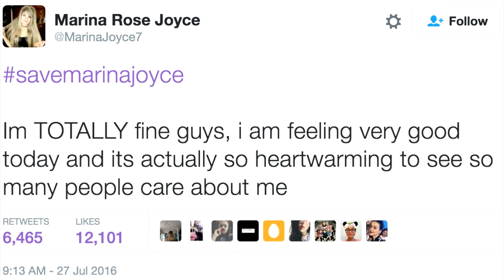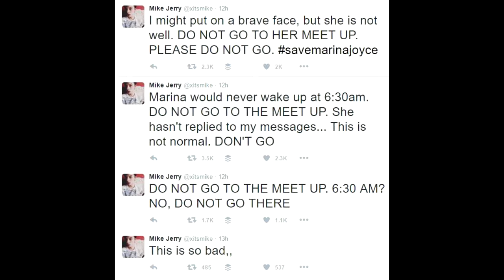El misterio de la Youtuber Marina Joyce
Marina Joyce, la Youtuber británica ha sido noticia por algunos vídeos inquietantes, ¿está en peligro, qué es lo que ocurre?.